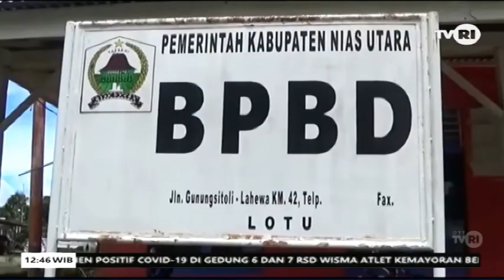CEGAH BANJIR, TEBING SUNGAI DAN PARIT JALAN DIPERKUAT